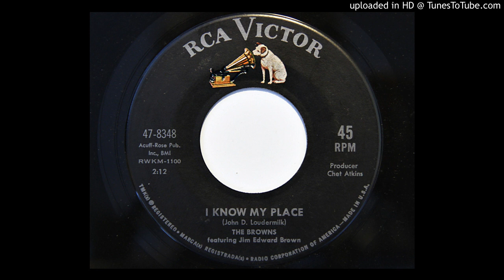The Browns featuring Jim Edward Brown - I Know My Place (RCA Victor 8348)